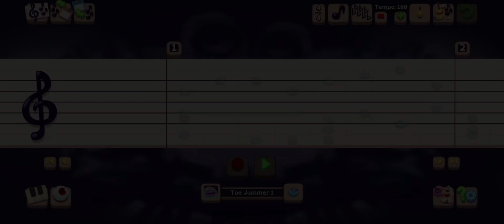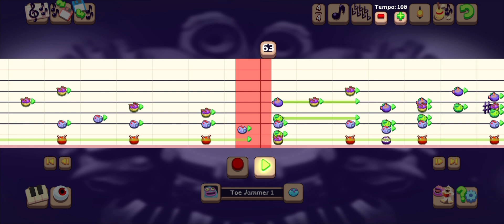Failed Islands part1 the sizzling sands￼ mysingmonsters failedislands￼￼